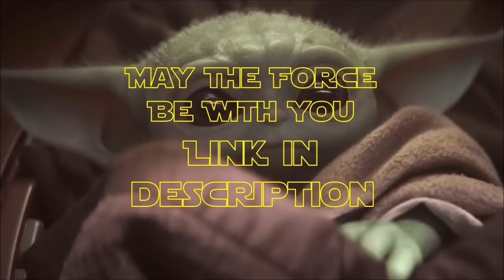Why Yoda had a Vision of Order 66 but Did NOTHING About It [CANON]